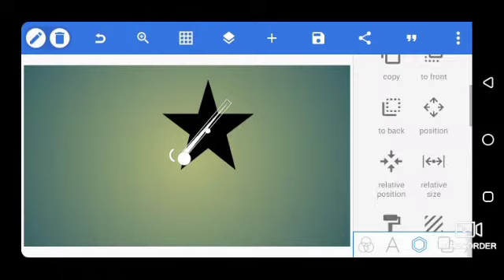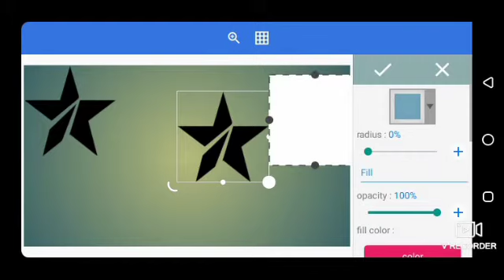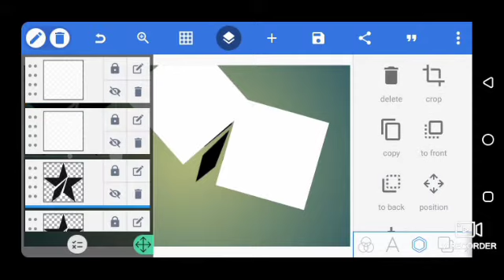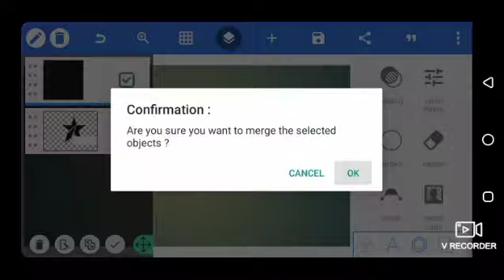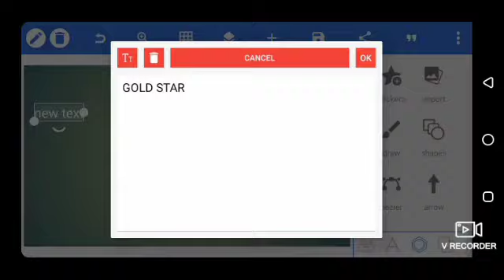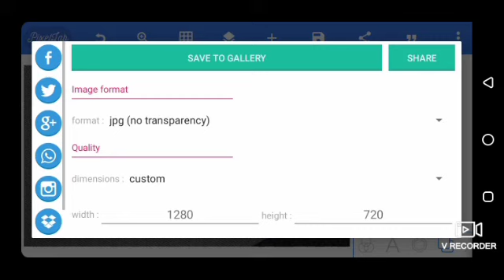Gold ⭐ Star logo design tutorial